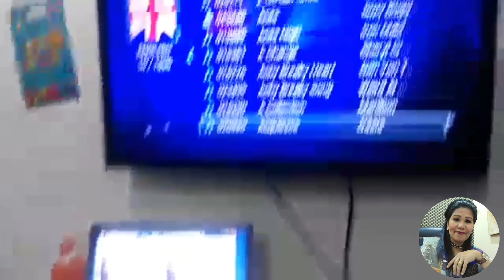My roommates pa birthday sakin